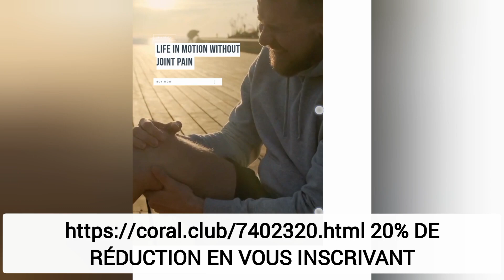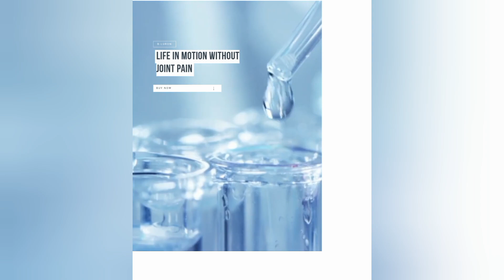Optimisez votre santé avec Coral Club : Découvrez les bienfaits de H500 et Coral Mine !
Titre : "Exploration de l'impact : Expérience sur l'eau avec oxydation et outil de mesure"

Description : Dans cette vidéo captivante, nous menons une expérience en utilisant des verres d'eau et un outil de mesure d'oxydation pour mettre en évidence les effets des différents types d'eau. Observez la différence spectaculaire lorsque nous comparons l'eau ordinaire à l'eau traitée avec CoralClub H500 et Coral Mine. Découvrez comment les niveaux d'oxydation jouent un rôle vital dans notre santé et notre bien-être. Rejoignez-nous pour plonger dans le monde fascinant de la qualité de l'eau et son impact sur notre vitalité.